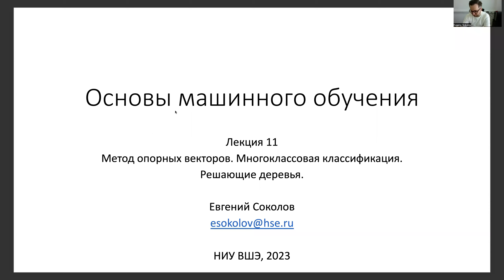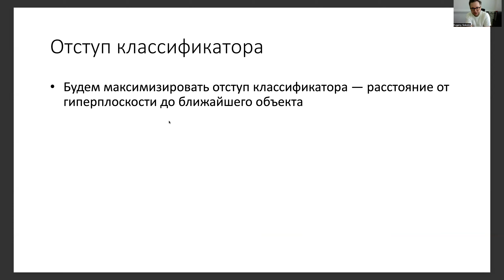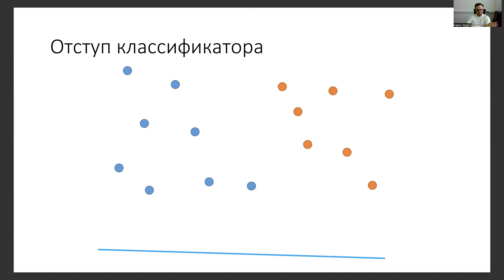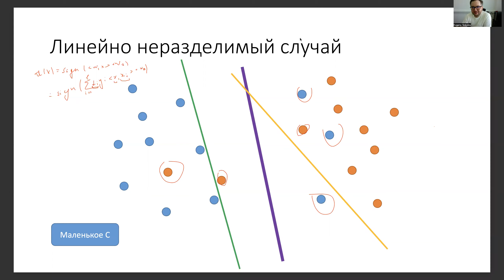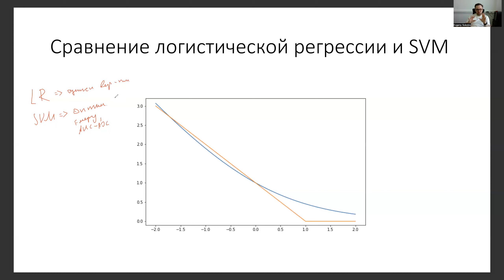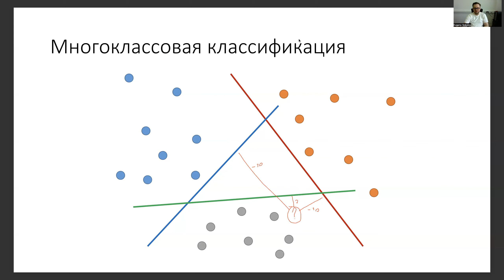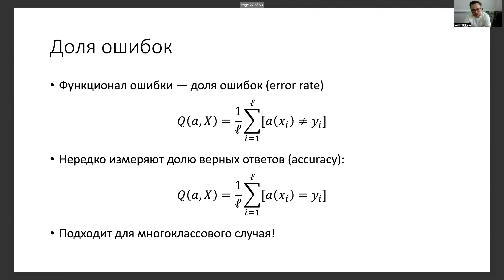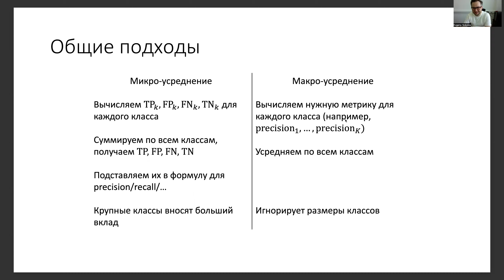Основы машинного обучения, лекция 11 — SVM, многоклассовая классификация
Курс "Основы машинного обучения", майнор "Интеллектуальный анализ данных", НИУ ВШЭ